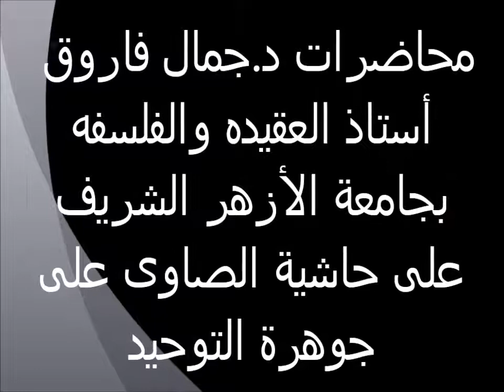قوله فأرشد الخلق لدين الحق 5 حاشية الصاوى على جوهرة التوحيد الدكتور جمال فاروق